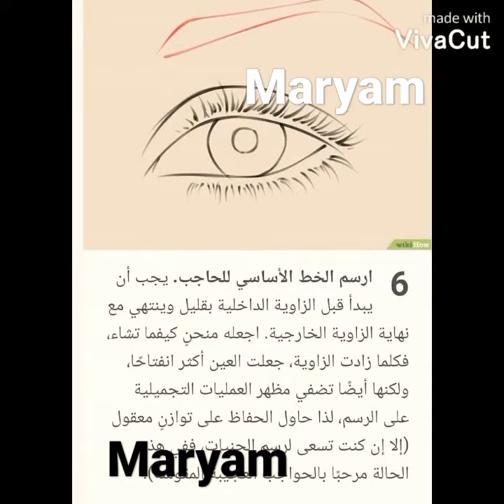Draw Eye. Maryam Mahmoud